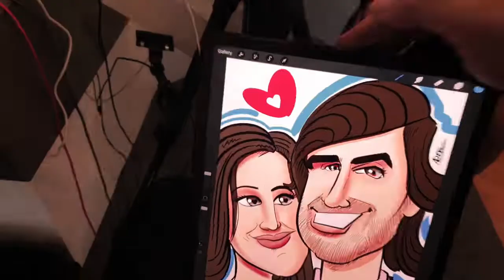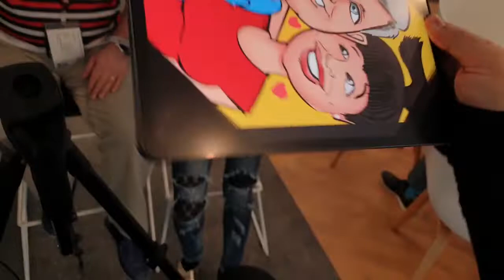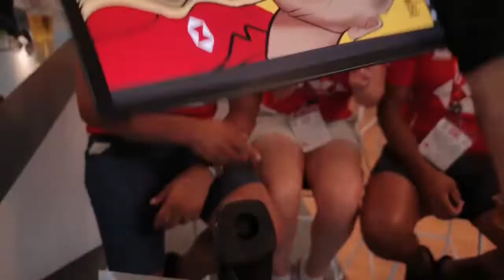HSBC Rugby Caricatures 2019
Digital LIVE Caricatures 2019. HSBC VIP Tent Caricature Entertainment activity. Caricatures performed by Caricature UAE.